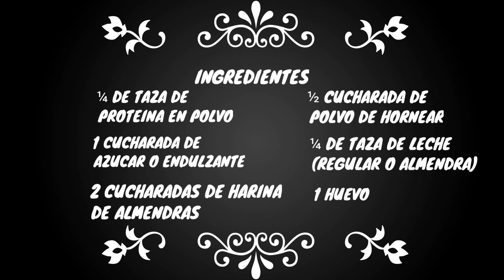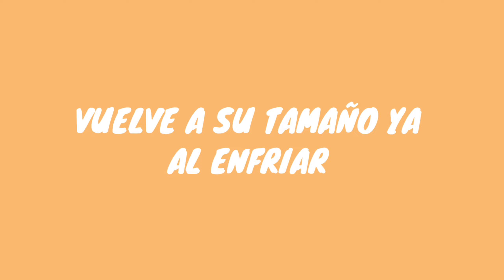PROTEIN MUG CAKE. Mug cake de fresa, alto en proteina y facil de preparar.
Posiblemente la receta mas rapida de hacer en este canal, muy facil tambien. Un mug cake es un pastel que es preparado dentro de una taza mesclando todos los ingredientes y  usando un horno de microhondas. El resultado es un pastel que esta listo en un minuto.

La haria de almendras es una muy buena fuente de grasas saludables, antioxidantes, proteina, y minerales. Por su baja cantidad de carbohidratos la harina de almendra es un exelente substituto a a otros tipos de harina como lo es la harina de trigo o de maiz.
Algunas cosas que hay que tomar en cuenta al cocinar con harina de almendras es el alto contenido de fibra el cual hace que absorba mas liquido lo cual hace que se requiera mas liquido para las recetas. Tambien por la falta de gluten la masa tiene una concistencia diferente y es un poco mas dificil de manejar.